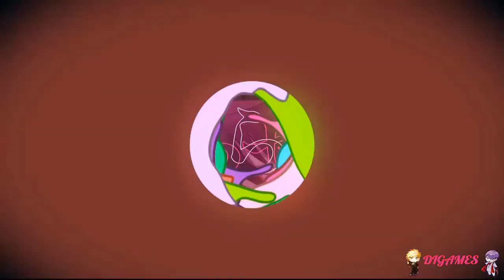Slow Damage #08 - ¡REI, ENOJADO!